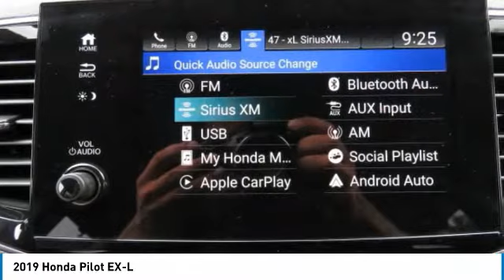2019 Honda Pilot AH190122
2019 HONDA PILOT Old Bridge, NJ
Stock# AH190122

BACK-UP CAMERA, ALL WHEEL DRIVE, LEATHER, HEATED FRONT SEATS, LANE DEPARTURE WARNING, BLUETOOTH, MOONROOF, MP3 Player, BLIND SPOT MONITORING, CHILD LOCKS, 3RD ROW SEAT, KEYLESS ENTRY, 26 MPG Highway, SAT RADIO, POWER LIFTGATE, ALLOY WHEELS.